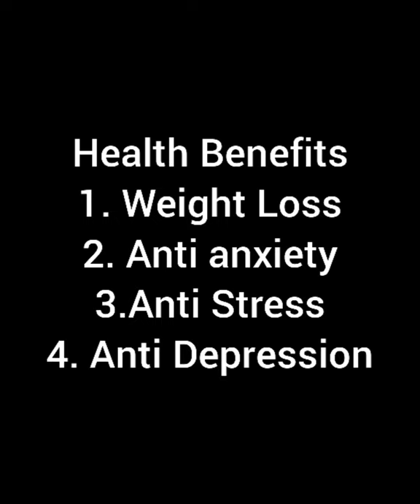Pure Assam Tea Cake I Pu-erh Tea Cake I How to Use TEA CAKES I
puerh tea
green tea